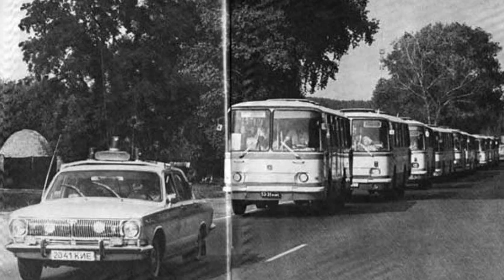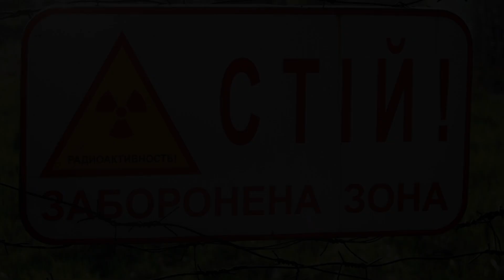Радіація НЕ ЗНАЄ де росія! Атака Війск РФ на Запорізьку АЕС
Соц. мережі:
Квартал 95